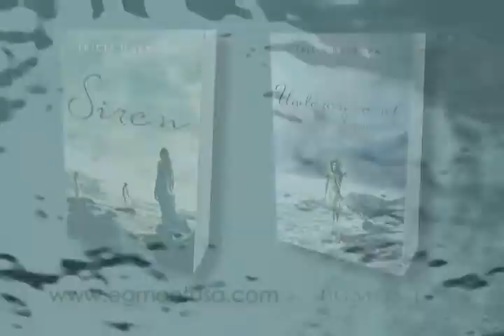The Siren Series by Tricia Rayburn- Book Trailer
Chilling and gripping paranormal romances, the Siren Series will make you think twice before your next trip to the beach.

Siren by Tricia Rayburn
Undercurrent by Trica Rayburn